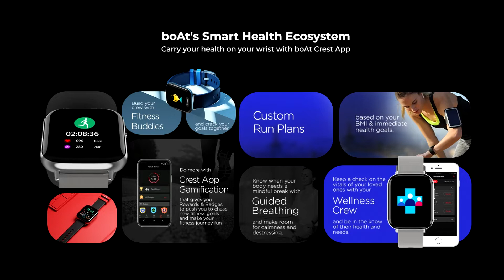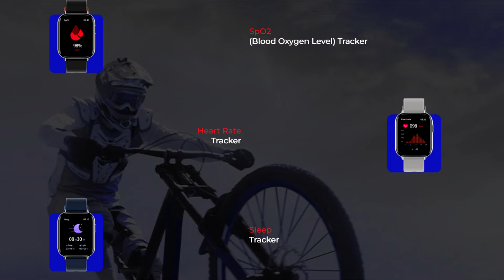Boat Watch Matrix - индийские Apple Watch по низкой цене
В этом видео рассмотрим подробнее смарт часы от индийской компании Boat Watch Matrix, которые при своей небольшой цене напоминают Apple Watch Series 7
Яндекс Дзен: